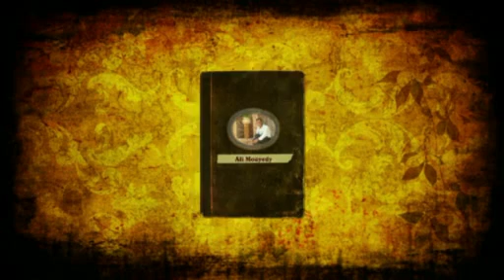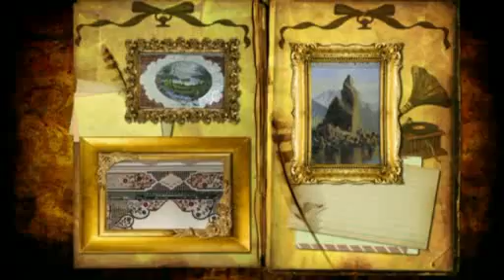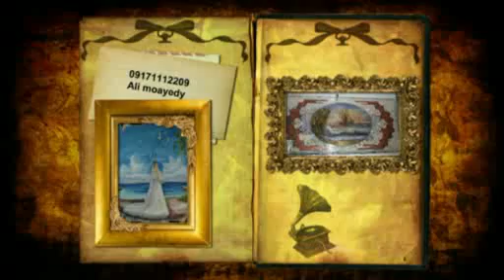هنرنما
علي مؤيدى از اساتيد بزرگ و برجسته در فنون نقاشي واينه كاري در استان فارس-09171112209